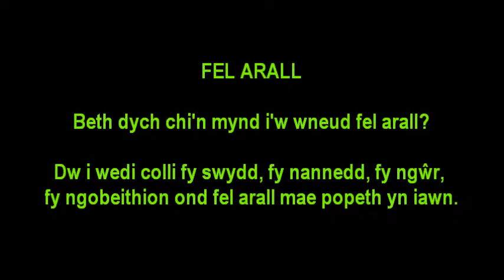(learning Welsh) fel arall (otherwise) - PNT ze DAY 173